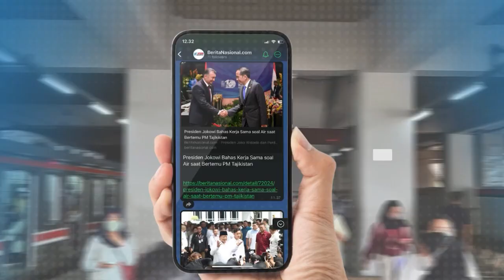Jokowi Usul Prabowo Tambah Jatah Kursi Menteri untuk PAN di Kabinet